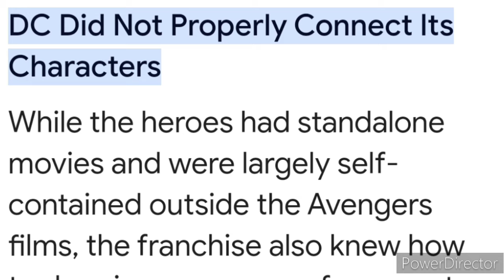Can The Military DESTROY Omni-Man?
So, in this video we're going to determine whether planet Earth could somehow manage to take down the insanely powerful Viltrumite --- Omni-Man.

Now Invincible is a show that's somehow managed to cement it's name in the world of superhero fiction in a time where it feels like there are only two major players: Marvel and DC, (well... DC's neither here nor there, but anyway,)

It's not that surprising, to be honest. I mean Amazon studios have been doing awesome work in choosing the media to adapt. There's The Boys, Wheel of Time, and of course, this.

Frankly, this show has been on my radar for the longest time but I never got around to watching it, until now... And I'm glad I did.

If there's anything that this show really has going for it, it's the characters. Almost every single character is interesting and has something to offer the plot, especially our main character Mark Grayson (invincible himself) and his unbeatable dad-- Omni man.

Or is he?